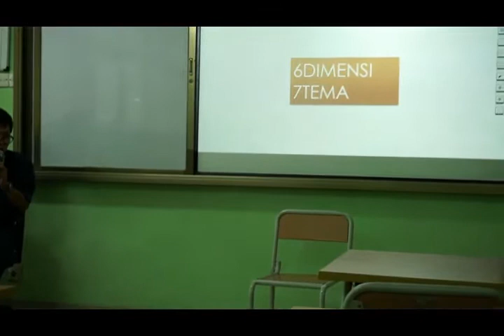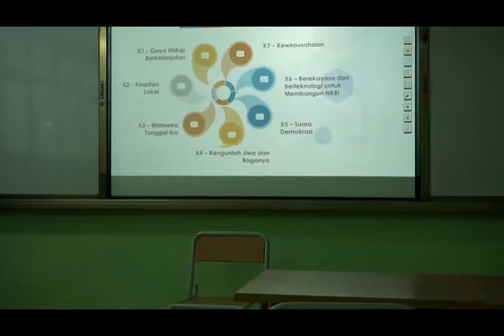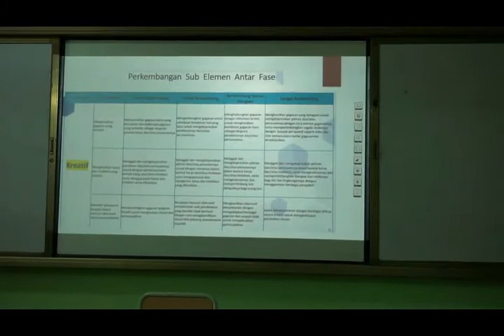DESIMINASI PROJEK PROFIL PELAJAR PANCASILA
Desiminasi  proyek profil Pelajar Pancasila SMAN 68 Jakarta
Nara sumber Asep Kustiana